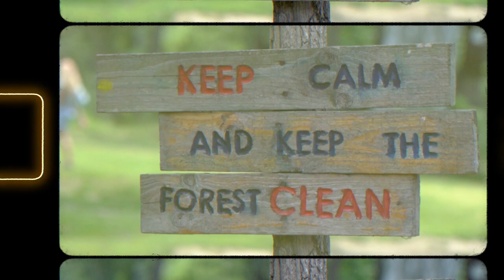Trailer Parcul Natural Lunca Mureșului / România văzută din tractor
Aventură am vrut, aventură am primit! A fost o zi de muncă pentru noi, dar poate fi una plină de distracție și aventură pentru voi! La doi pași de Arad, Parcul Natural Lunca Mureșului este o surpriză extrem de plăcută. Mi-a lăsat impresia unui loc atent amenajat, cu o echipă tânără de profesioniști dornicici de a pune în valoare frumusețea naturii, dar conservând totodată habitatul unor specii protejate. Am avut în program o excursie ecvestră cu cai de la Depozitul de armăsari din Arad, o plimbare cu canoele pe Mureș și multe emoții pentru echipa de filmare care s-a străduit să surprindă cât mai mult fiind într-o continuă mișcare sau pe ploaie torențială. Veți vedea în filmarea următoare tot ce oferă acest parc pentru turiști, cât costă cazarea la Centrul de vizitare de la Ceala, cât costă o tabără pentru copii sau studenți și ce mai are în plan conducerea parcului.
Urmărește Romania vazută din tractor! Nu uita că ne poți vedea materiale foto/video din traseu și pe pagina de Facebook ROMANIA VAZUTA DIN TRACTOR, dar și pe contul Instagram cu același nume.